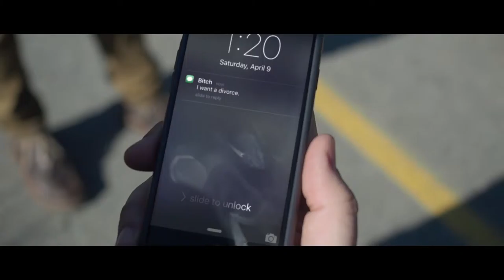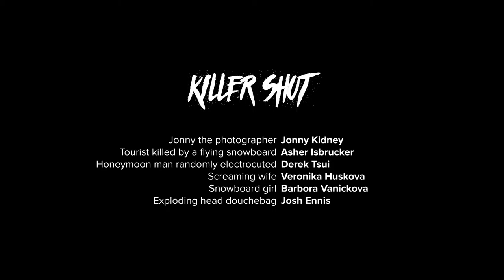Killer Shot: 2016 Olympus 72hr Filmmaker Showdown Finalist (and Best Use of Prop!)